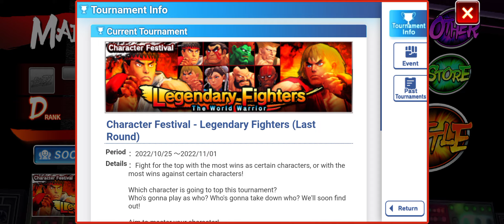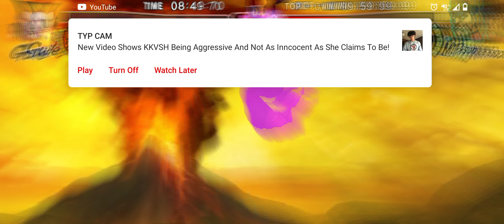(Colonel guile vs ??? after 7 straight wins defeated (gameplay No commentary)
Whose the mystery shadow character